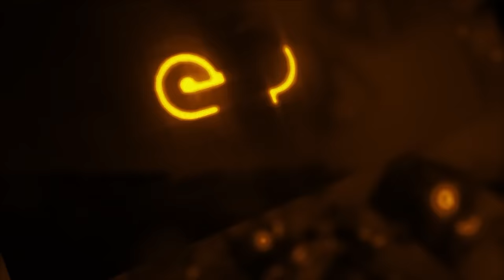A Monster Calls - Reviews on the Run - Electric Playground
Liam Neeson headlines a great cast in the new movie, A Monster Calls, which also features Felicity Jones, Sigourney Weaver and newcomer, Lewis MacDougall. Victor Lucas sat down to review the movie and was very surprised but what he saw. It may look like a typical kids flick with an animated monster (like Pete's Dragon or The BFG) but A Monster Calls is much more than that. Let us know what you think of the review and what you think of the movie if you see the flick!

And also used "Voyeur" by Jingle Punks.